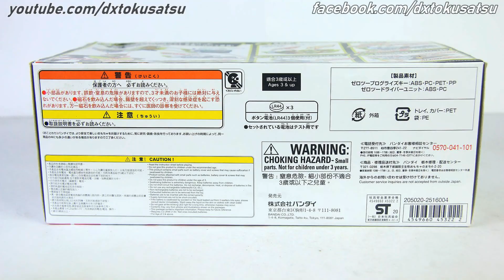仮面ライダーゼロワン DXゼロツープログライズキー ゼロツ―ドライバーユニット Kamen Rider Zero One DX ZERO TWO Progrise Key & Driver Unit